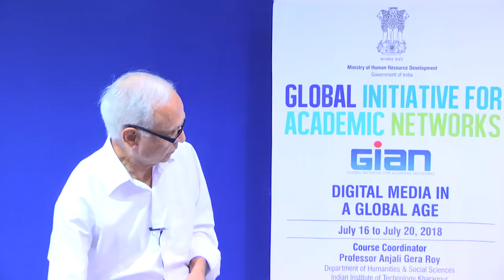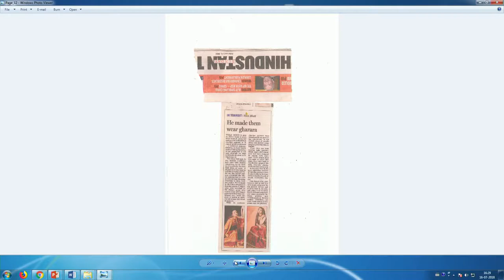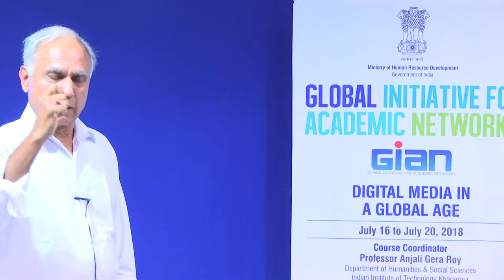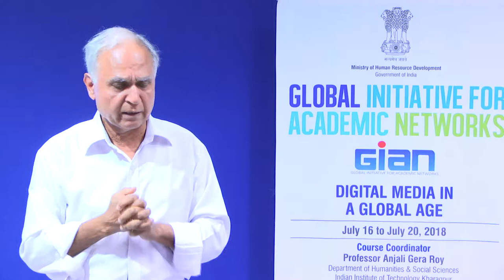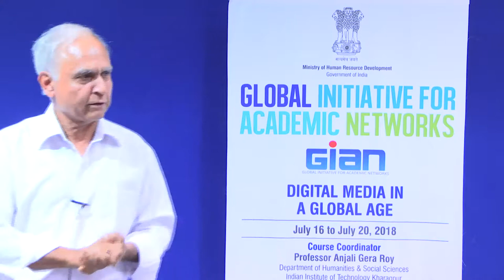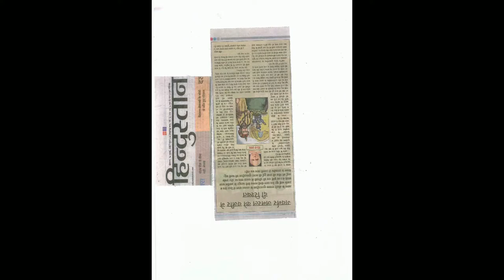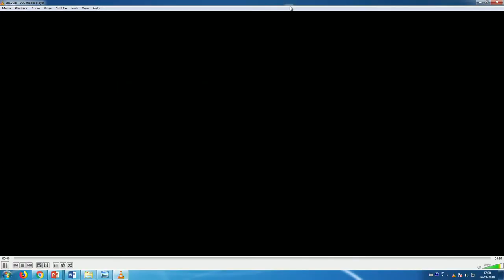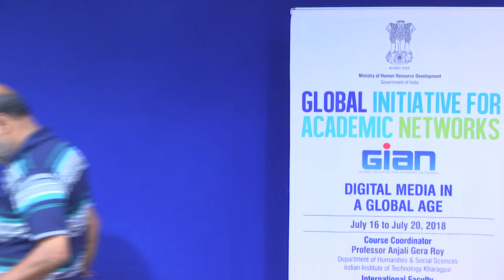Digital Media in a Global Age (Afternoon Session)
Host Faculty : Anjali Gera Roy

Foreign Faculty : Daya Kishan Thussu, United Kingdom

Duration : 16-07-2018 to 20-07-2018